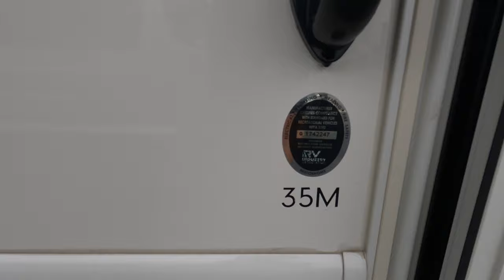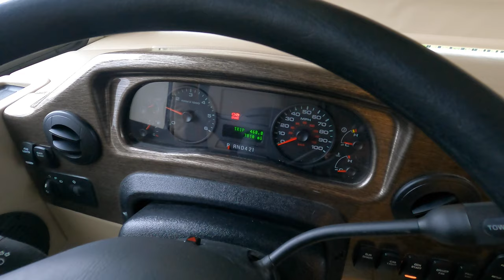2019 Thor Motor Coach Hurricane 35M Bath and a Half Motor Home only 7,800 Miles!